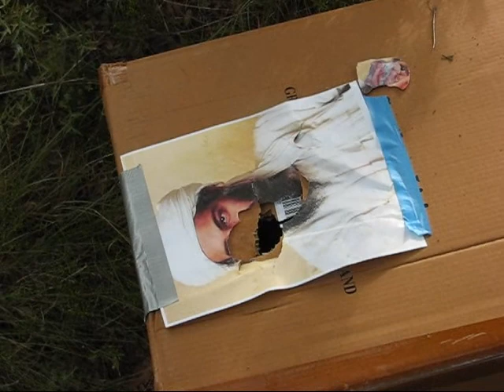Weapon of Ass destruction